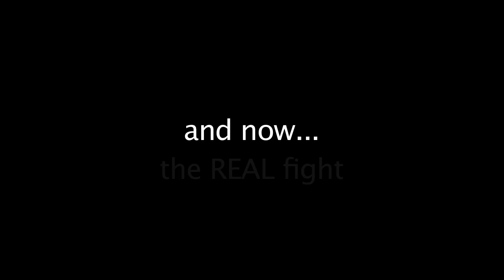Saber Practice Bokken from ThinkGeek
Practice your wicked saber moves with less expensive wooden bokken before filming your next epic battle scene!